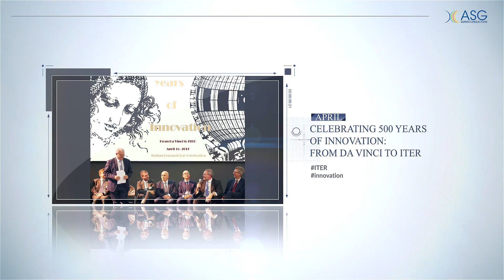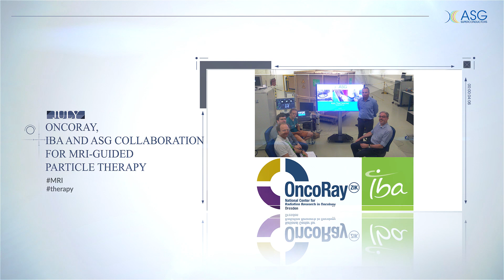2019 Looking back to move forward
ASG Superconductors - Leading superconducting technology
2019 Looking back to move forward